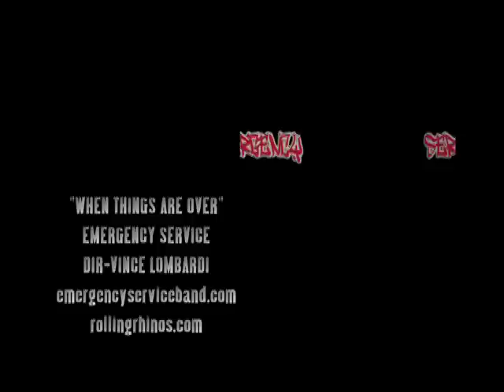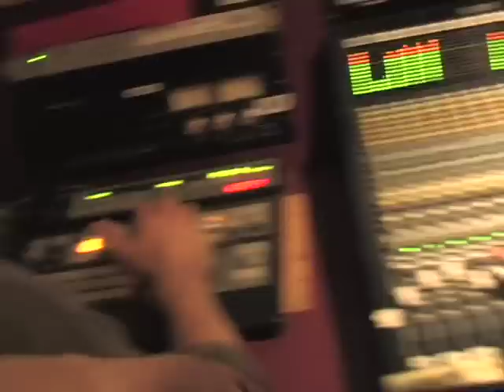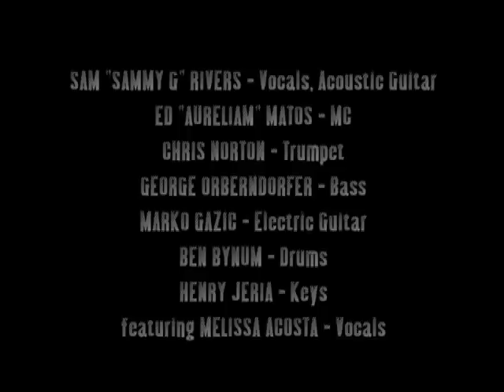Emergency Service -4- When Things Are Over- First Note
NYC based band Emergency Service performs "When Things Are Over" on the show FIRST NOTE, a Rolling Rhinos Production

SAM "SAMMY G" RIVERS - Vocals, Acoustic             Guitar
ED "AURELIAM" MATOS - MC
CHRIS NORTON - Trumpet
GEORGE ORBERNDORFER - Bass
MARKO GAZIC - Electric Guitar
BEN BYNUM - Drums
HENRY JERIA - Keys
featuring MELISSA ACOSTA - Vocals

Concept, Directed, Edited - Vince Lombardi
B-Roll & Interviews - Ms. Shira
Tech Director - Lestor Vecsey
Camera 1 - Phil Dejean
Camera 3 - Jon Kowalski
Robocam - Sadia Carone
Sound - Jose Guevara

SPECIAL THANKS
RICH SPECIALE

A ROLLING RHINOS PRODUCTION
FILMED AT MNN STUDIOS
11/14/07